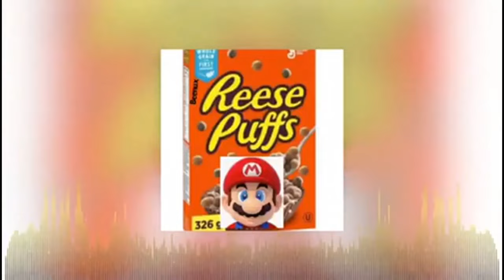Reese’s Puffs x Mario Remix 10 Hour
MARIO REAAAAAAAAAAAAAAALLY LIKES HIS PUFFS